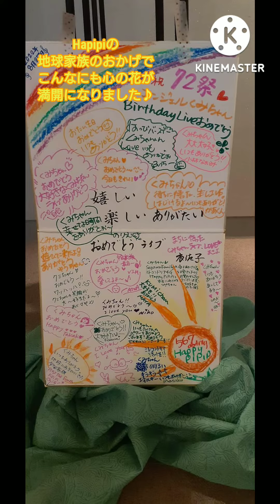☆【Hapipiが大好き♪】☆心の花に水をあげましょう♪